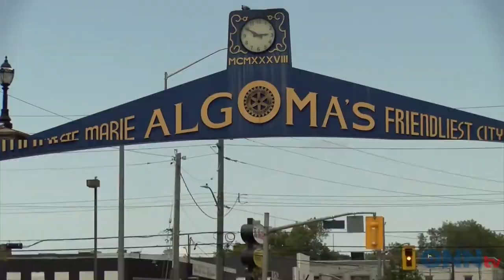Dec 24 Morning Show News Block